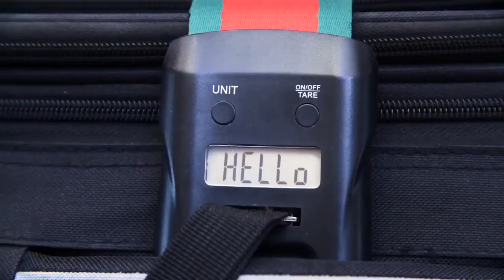3 in 1 Travel Luggage Scale